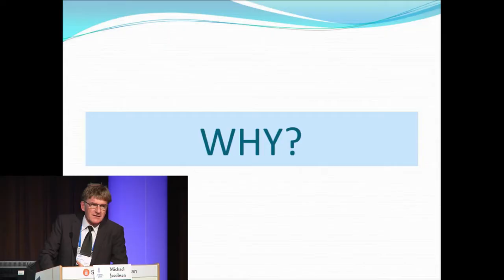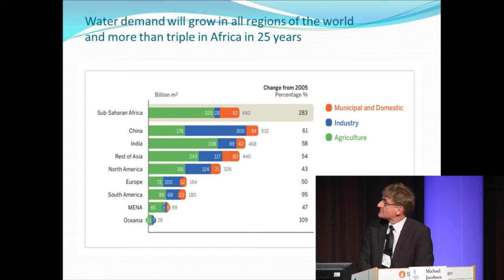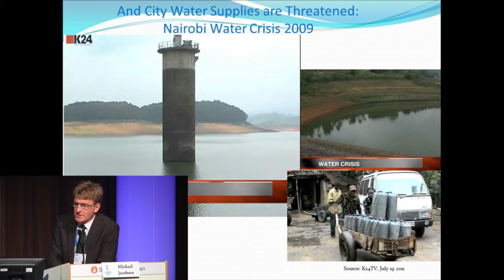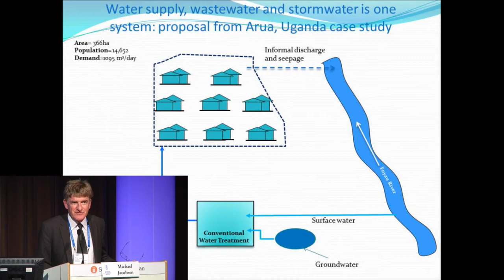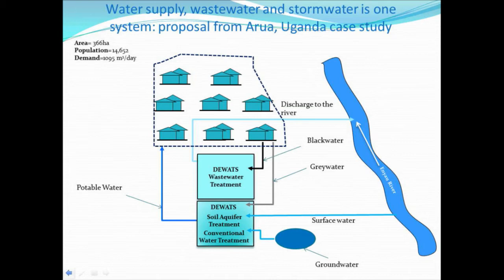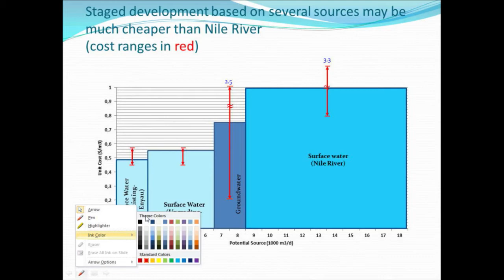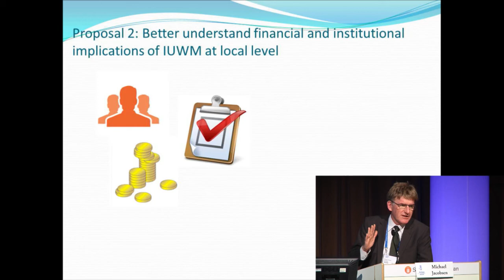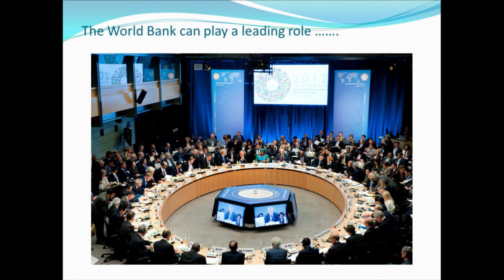2012 World Water Week: Cities of the Future: The Future Green and Resilient City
2012 World Water Week: Cities of the Future: The Future Green and Resilient City. Introduction by Mr. Michael Jacobsen, World Bank